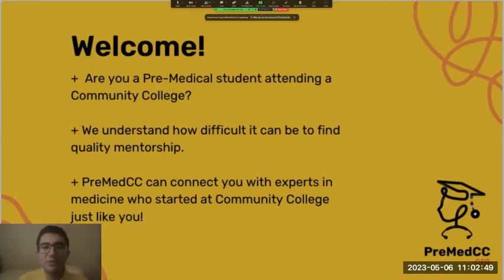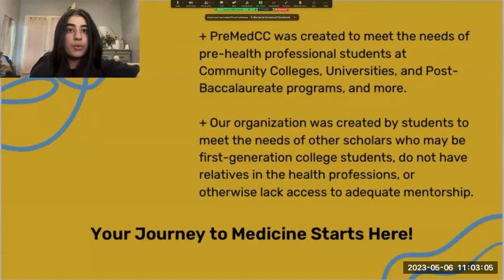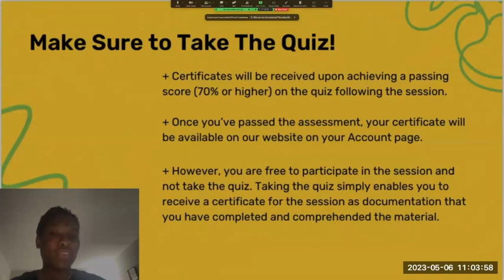Stanford University Community College Transfer Student Panel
Are you a community college student dreaming of attending Stanford University? Curious about how to successfully navigate the transfer process? Join us for an insightful workshop featuring a panel of successful Stanford transfer students who will share their unique experiences and answer your burning questions.

Wondering how to make your application stand out? Interested in learning about the resources available to support you on this journey? Eager to hear firsthand how others overcame obstacles and made their dreams a reality? Our panelists will address these topics and more during this interactive event.

Don't miss this opportunity to gain valuable insights and network with like-minded students. Register now for the Stanford University Community College Transfer Student Panel and take the first step towards your dream school!